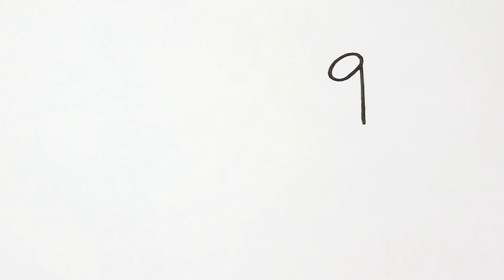How to Draw Make Up | Easy and Fun Drawing, Coloring, and Painting for Kids, Toddlers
Let's learn how to draw Make Up in easy, simple and fun way. This drawing, painting art tutorial is for beginners, children, parents, and everyone who wants to learn how to draw, paint, and color.

Have fun!

Hi Funnies and Welcome to my fun drawing channel. I hope to inspire you with fun drawing ideas whether you are a beginner artist, intermediate artist, or an experienced artist. My goal is to make it simple and easy so that you too can draw along with me and create your own masterpiece.

🐾Easy, simple follow along cartoon kawaii drawing lessons for beginners.
🐾Learn How to Draw the EASY, Step by Step Way while having fun and building skills and confidence. Learning drawing videos for all ages.
🐾Great for teachers to share with their students in school or homeschool. Cute drawing ideas for cards and gifts for all ages and levels.
🐾Celebrate Mother's Day, Father's Day, Christmas, Valentines, New Years, Birthdays, etc. with easy and fun drawings just for the occasion!